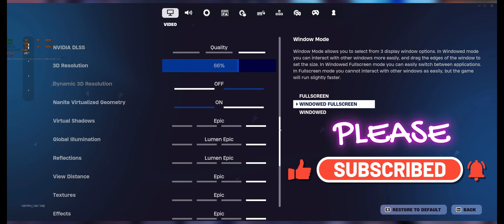Fortnite Ch5 - S3 (Wrecked) : RTX 4090 ( Ultrawide 3840x1600 - Max Graphics, RT ON & DLSS ON )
DLSS : Quality
Nanite : ON
Shadows : Epic
Global Illuminatio : Lumen Epic
Reflections : Lumen Epic
View Distance : Epic
Textures : Epic
Effects : Epic
Post Processing : Epic
RTX : ON

CPU : i9-13900K All Cores 5.6 Ghz All Core
GPU : RTX 4090 Zotac AMP Airo 24 GB OC'd
RAM : 32GB DDR5 6200 Mhz

Monitor : LG 38WN95C 144hz 1ms Nano IPS 3840x1600p

Drop a LIKE 👍🏻 and a COMMENT 💬 if you enjoyed to video!!! 💚

 Appreciate Your Support, Thanks !!
 I play and stream Variety of game